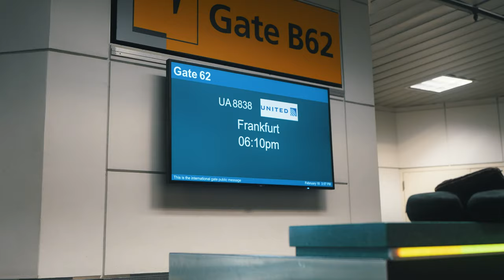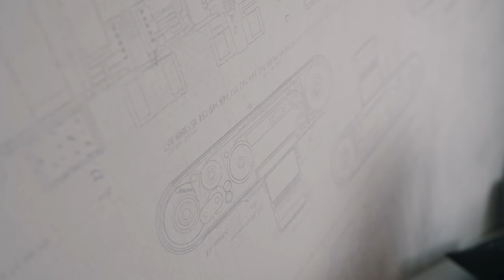Visiting the factory of one of the biggest camera manufacturers | Vlog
We recently embarked to Wetzlar, Germany for my job at B&H and I wanted to give a little behind the scenes look at what went into producing the videos we made. Leica headquarters/Leitz Park is truly an incredible campus with so much history and if you're interested to hear more about it you should definitely check out the videos we made on the topic. I'm grateful to both B&H and Leica for the opportunity!

This video is quite different than my previous ones on this channel. Much of my work involves flying to different places where we're working non stop to produce some exciting videos. On our recent trip to the Dominican Republic, I came back feeling a little disappointed that I might forget much of the experiences we had, and my perspective on the entire shoot. And because of that, this more laidback vlog style was born! I'll still have my camping videos and a ton more, but it felt inauthentic to not present this part of my trips as well, when not camping.

The next episode of this is going to be FREAKING EPIC. I solo traveled to Innsbruck, Austria immediately after Wetzlar and it was an amazing experience. While I'm backed up with editing as per usual, I hope to get that episode out to you soon.